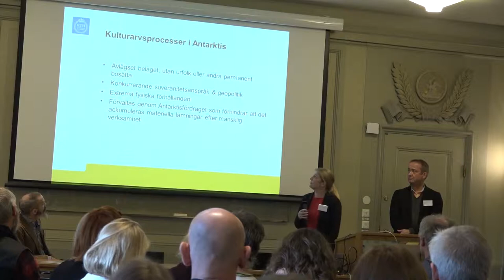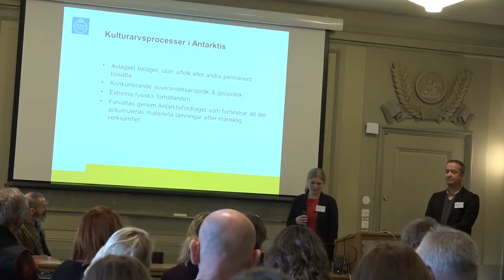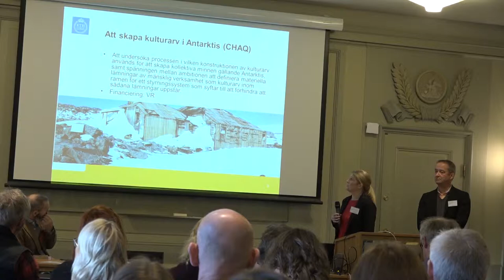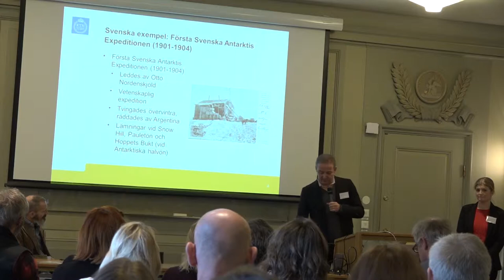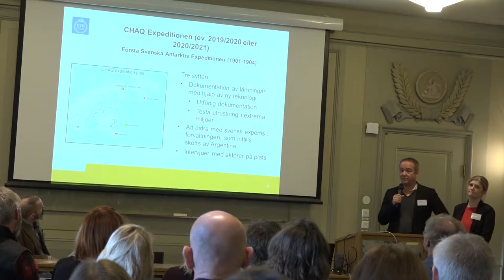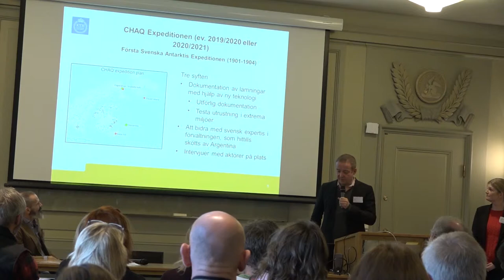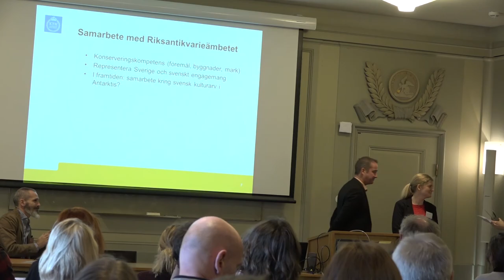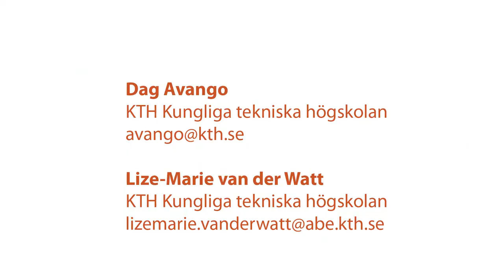HSS Forum 2018: Dag Avango/Lize-Marie van der Watt, Kungliga tekniska högskolan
Svenska kulturarv i Arktis